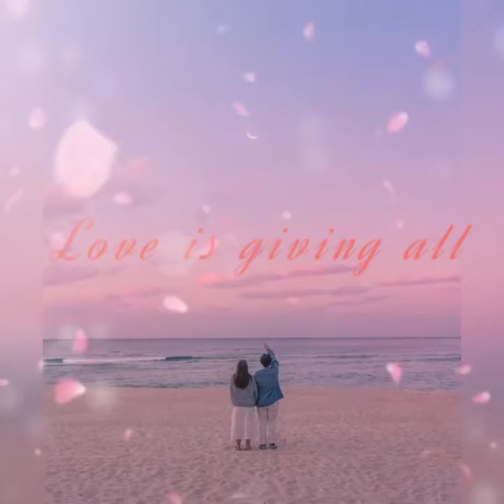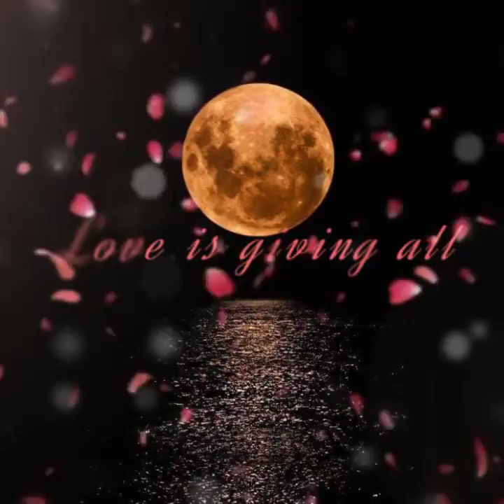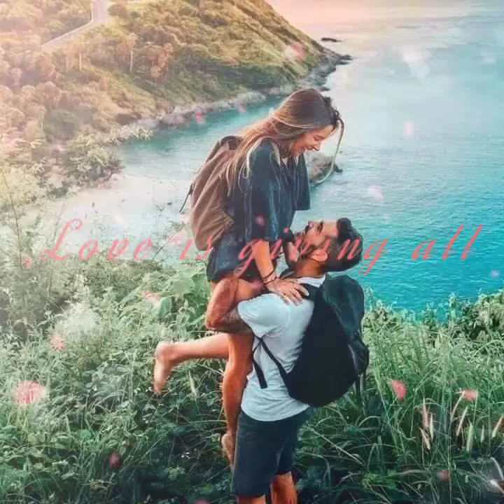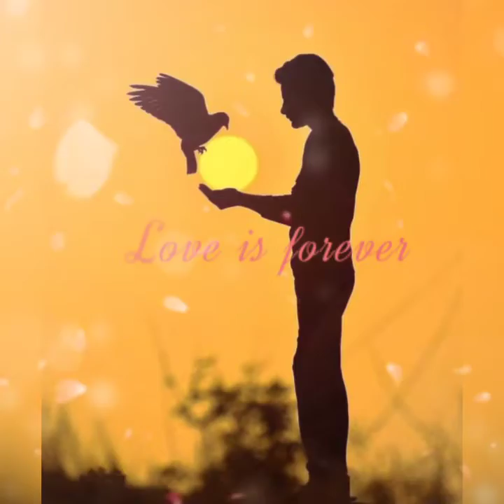If You Believe 💝🌹🦋✨